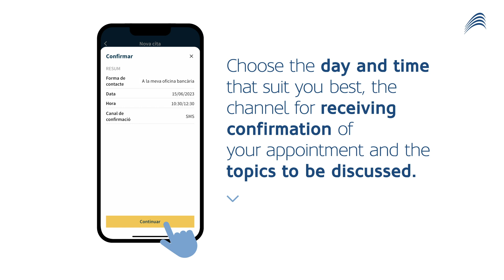Contact with your account manager - Morabanc Digital